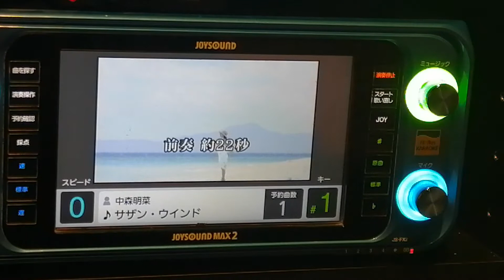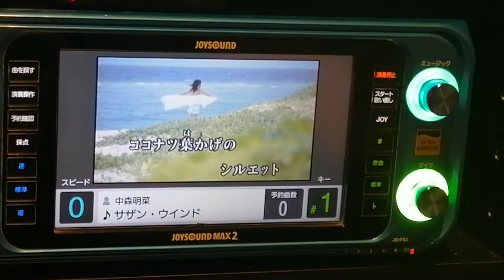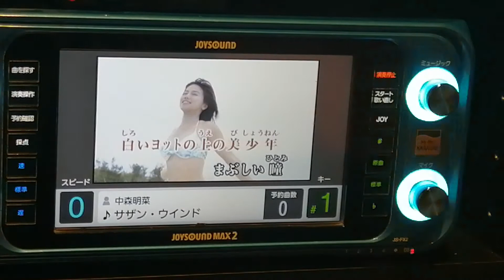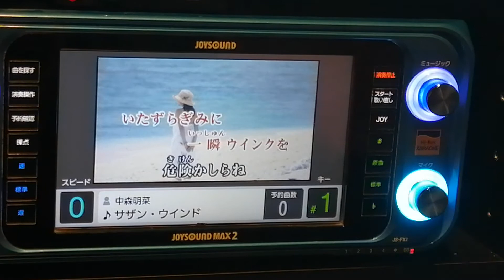サザン・ウインド （カラオケ）歌ってみた 中森明菜